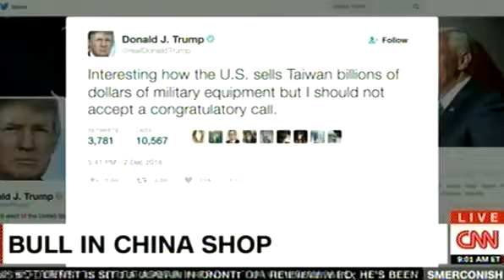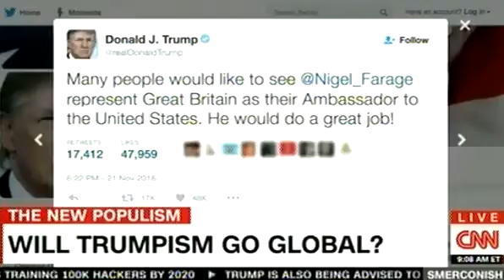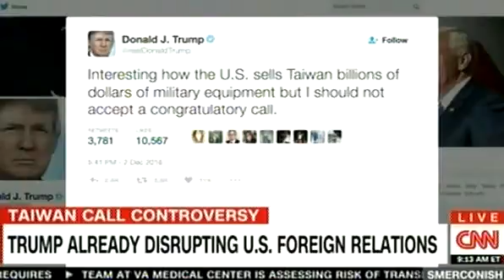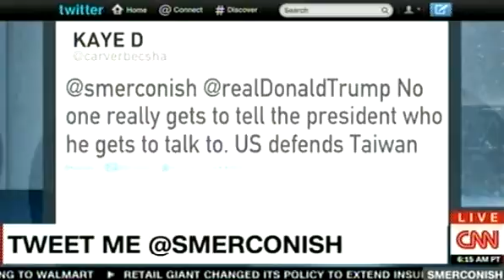TRUMP DISRUPTING U.S. FOREIGN RELATIONS On CNN